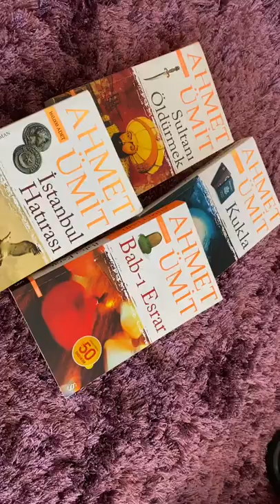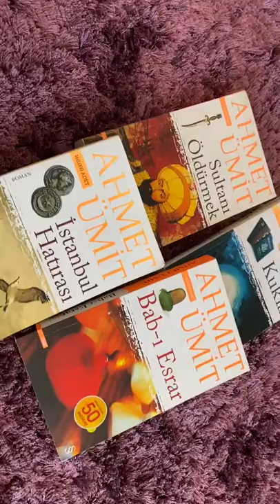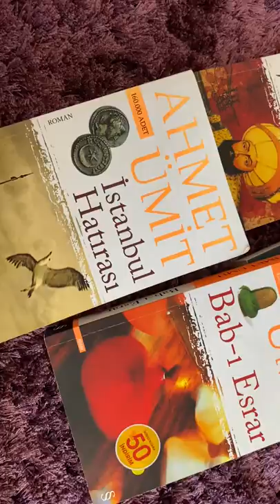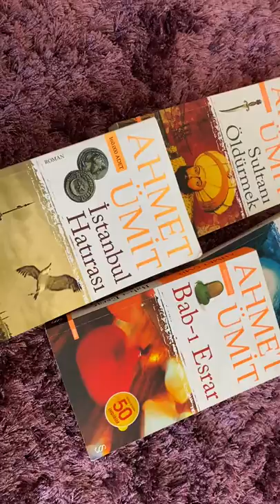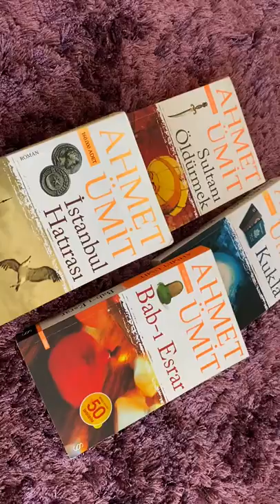Ahmet Ümit kitap tavsiyelerim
Kitaplığımdaki Ahmet Ümit kitaplarını gelin beraber inceleyelim.